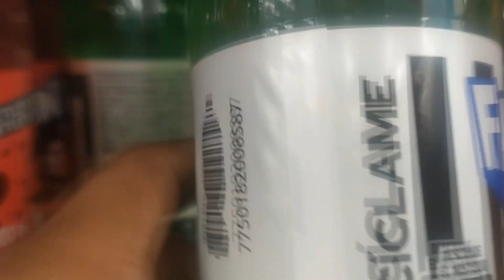Fanta Beetlejuice Te Atreves a develar el Misterio GASEOSA MANZANA VERDE EDICION LIMITADA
Edición Limitada de Fanta Beetlejuice